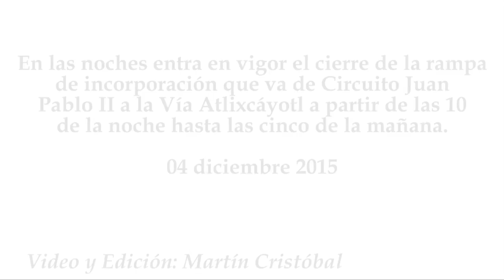Cierre de la rampa del Puente 475 a partir de las 10 de la noche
En las noches entra en vigor el cierre de la rampa de incorporación que va de Circuito Juan Pablo II a la Vía Atlixcáyotl a partir de las 10 de la noche hasta las cinco de la mañana.
04 diciembre 2015